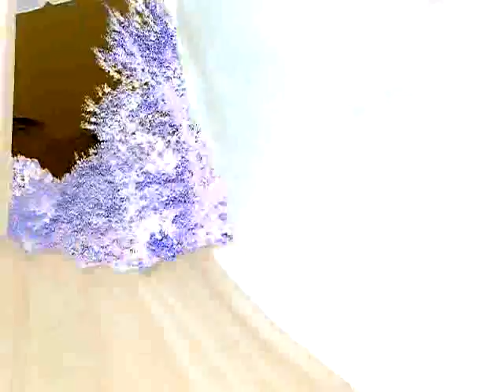My name is Marlow